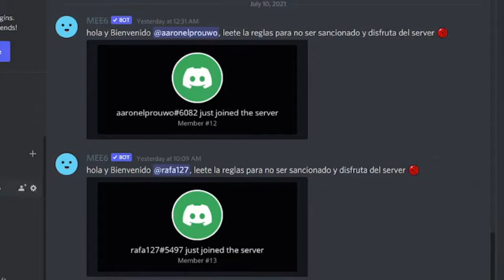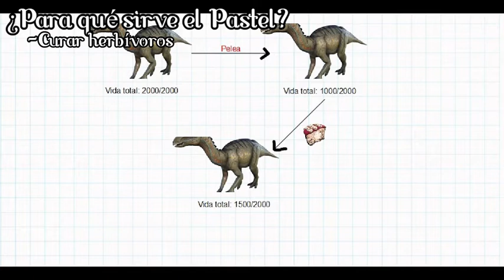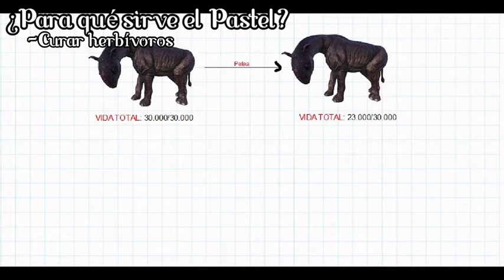PASTEL VEGETAL DULCE | Información completa | ARK MOBILE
Buenas chicos, bienvenidos a un nuevo video de ark. Hoy le hablaré un poco del pastel vegetal y sus utilidades, espero que les guste.

00:00 INICIO
00:35 INFORMACIÓN
02:27 MATERIALES
08:30 FABRICACIÓN
09:06 FINAL